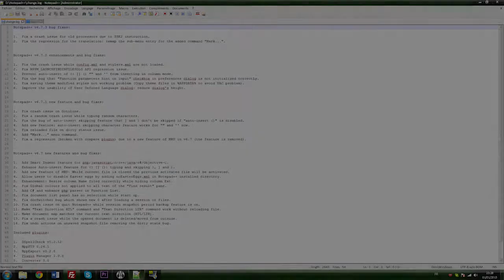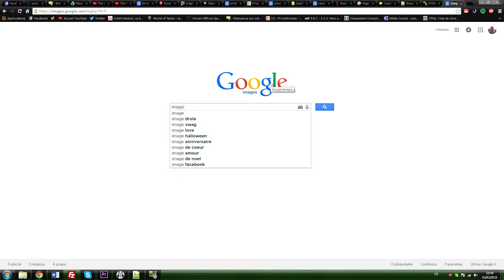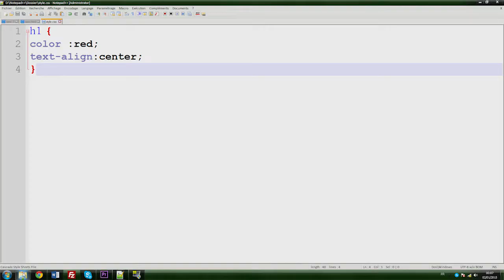[PROJET MMI] Clop'Hands | Tuto n°2 - Coder une image en html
Dans le cadre d'un projet en cours, voici le second tutoriel "Coder une image en html" de Clop'Hands.
But de Clop'Hands : Occuper ses mains, pour aider à arrêter de fumer.